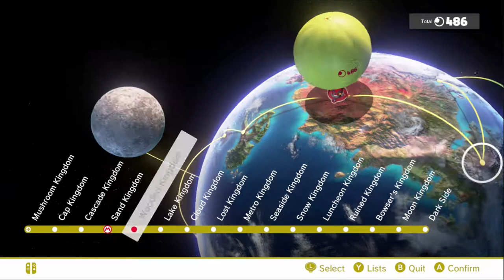Let's Play | Super Mario Odyssey - Part 23 - All Moons in Lake Kingdom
Be sure to bring any coins you find to a Crazy Cap store, where you can exchange them for decorative souvenirs for the Odyssey and new outfits for Mario! Some destinations have very exclusive dress codes, after all…